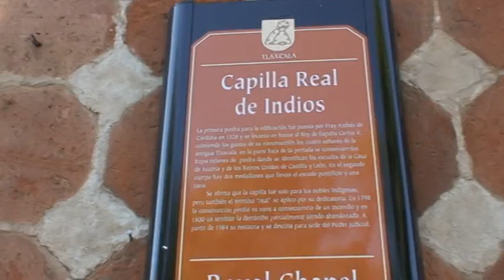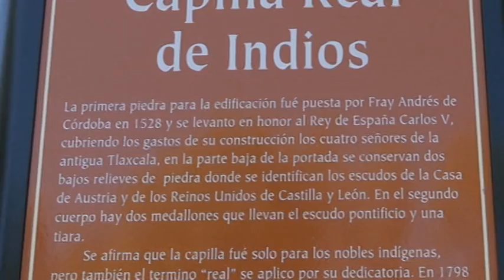Congreso Universidad Autónoma Estado Hidalgo-México: patrimonio documental (Estado Tlaxcala)